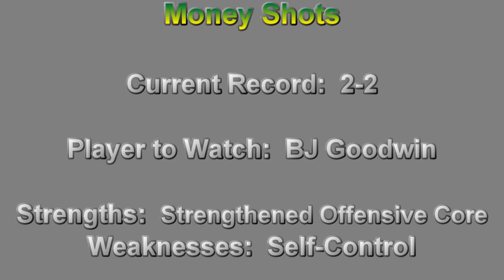RSHL 2019 SPRING SEASON C DIVISION MONEY SHOTS Vs ZOMBIES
RSHL 2019 SPRING SEASON C DIVISION
MONEY SHOTS Vs ZOMBIES

Daniel Wilson's RSHL game of the week!
Game played on 3/24/19 at XL Sports Apex NC

Video, editing, and commentary by Daniel Wilson